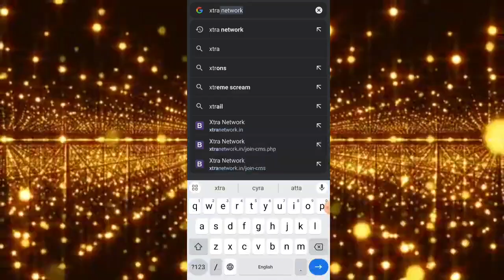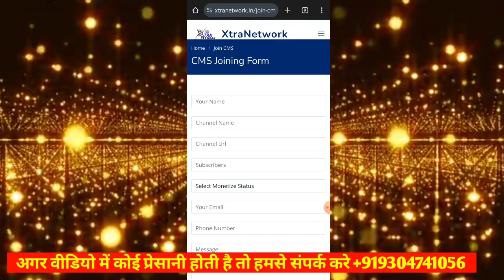XTRA Network का CMS - MCN कैसे ज्वाइन करे | How To Join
MCN join kaise kare without monetization | How to join MCN 0 Subscribers

Hello Guys
Aaj ki es video ma maine bataya Ha ki app log mcn (Multi Channel Network) kaise join kar sakte hai. Or country block kar ke movie upload kaise kar sakte Ha Bina kisi copyright strick ke

अब 0 Subscribers पर MCN Join करों ॥ How to join MCN
What Is MCN In Youtube | Youtube Multi Channel Networ
🤑YouTube Par Movies Upload Karke Paise Kaise Kamaye? How MCN Work | Free Course
What Is MCN In Youtube - mcn youtube partner program
How I how to join mcn with zero subscribersMade ₹10 Lakh by Uploading Movies On YouTube
MCN join kaise kare without monetization
How To Join Freedom MCN YouTube Partner Program
How to Join MCN Network
MSD vs MCN - DISS TRACK
YouTube Earning Reality
MCN/CMS Join Kaise Kare 2023
Upload Movie on YouTube Full Course
MCN Requirements
Country Blocker For Youtube | How To Block Country